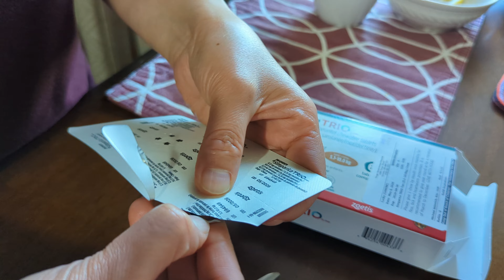My dog taking his pill with peanut butter 🐕🥜